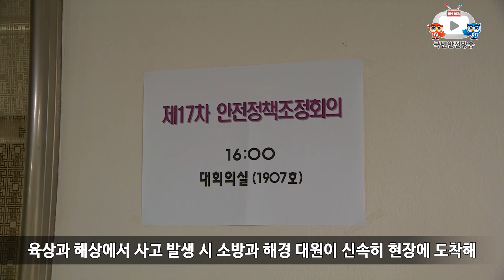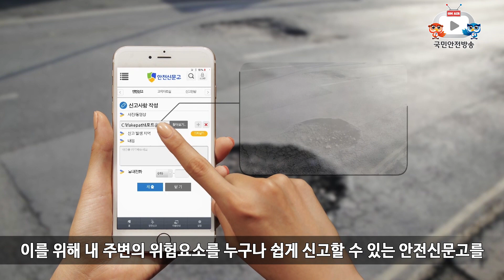국민안전처, 그것이 알고 싶다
재난안전 총괄기관으로 2014년 11월 19일 출범한 국민안전처.
그러나 많은 분들이 국민안전처가 어떤 기관인지, 어떤 일들을 하는지 모르고 계신것 같습니다.
그래서 준비한, 국민안전처 그것이 알고 싶다!
이 영상을 통해 조금이나마 궁금증이 해결되시길 바랄께요~ ^^